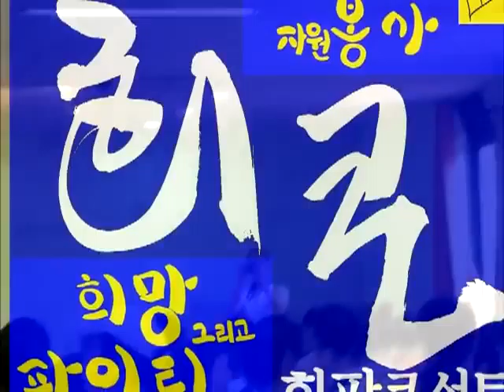희망, 파이팅! "희파콘서트"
희망과 파이팅을 나누는 "희파콘서트" 영상과 응원영상입니다^^
자살예방콘서트로 많은 이들에게 도움을 주고 싶다는 가수 '채환'씨께서
희파콘서트를 오랫동안 이어가기 위해 유캔펀딩과 크라우드펀딩 프로젝트를 진행합니다!